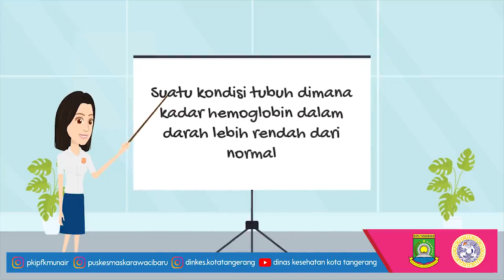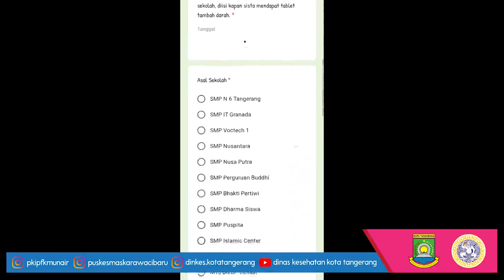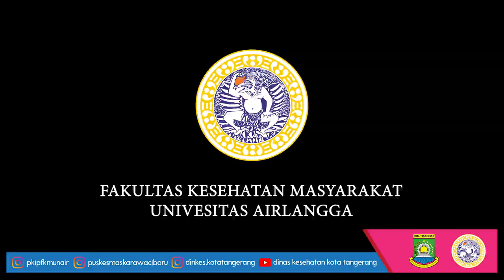Pemberian Tablet Tambah Darah bagi Remaja Puteri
Video by: Dinas Kesehatan Kota Tangerang - Universitas Airlangga - Puskesmas Karawaci Baru - Yayasan Granada